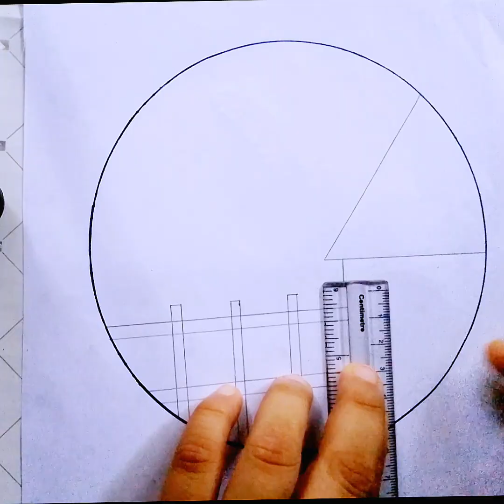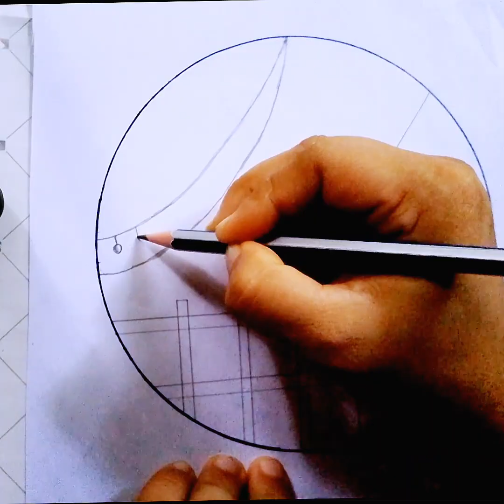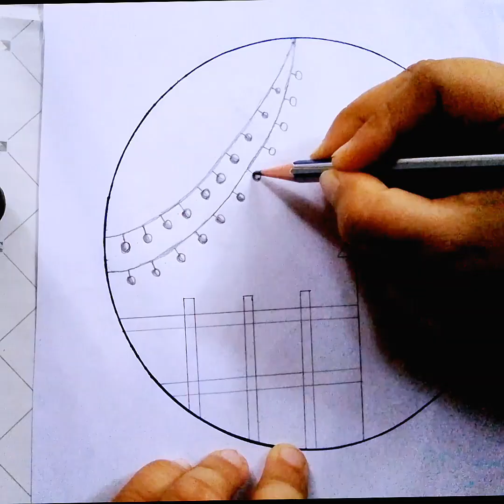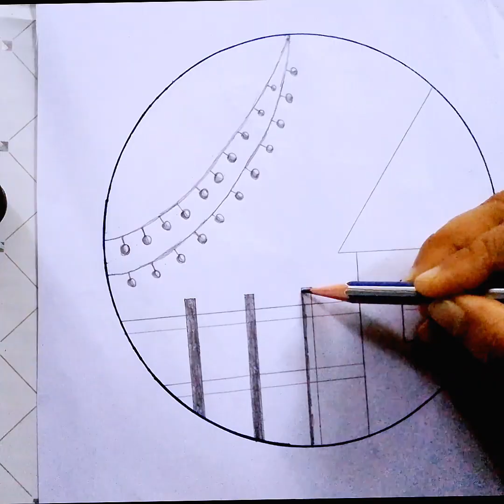"Easy Circle Scenery Drawing for Beginners | Step-by-Step Art Tutorial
Easy circle scenery drawing || Circle drawing for beginners || Pencil drawing in circle step by step
Easy circle drawing || Circle drawing for beginners || Pencil drawing in circle step by step
Circle drawing easy and beautiful || pencil drawing step by step for beginners

**Description:**

Looking for a simple and relaxing drawing tutorial? In this video, we’ll guide you through an easy circle scenery drawing perfect for beginners. Whether you're a newbie or just love creating art, this step-by-step tutorial will help you create a beautiful landscape within a circle.

Join us as we dive into this easy drawing technique, ideal for kids and adults alike. Get ready to explore your artistic side with this simple scenery art tutorial. Don't forget to check out the tags and hashtags for more creative inspiration!

CircleScenery EasyDrawing SimpleSceneryArt"